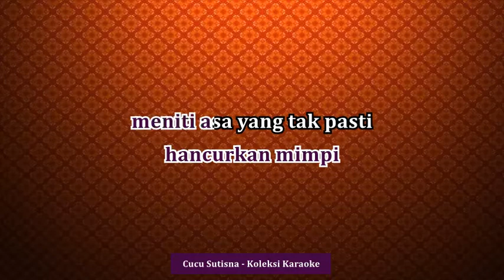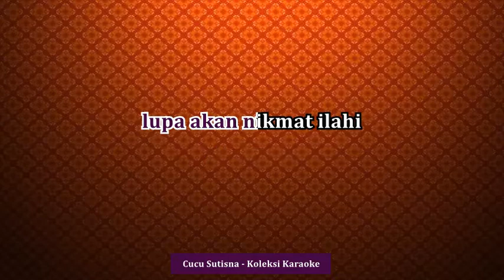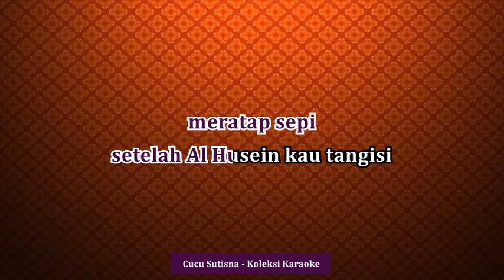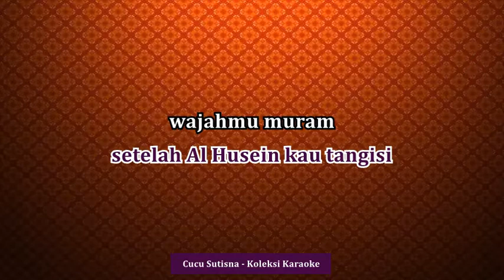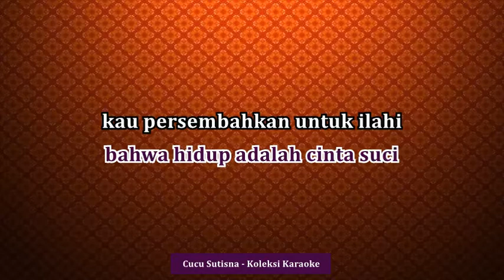Cucu Sutisna_Karaoke_Derita Al Husein_KH. Jalaluddin Rakhmat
Salam atasmu duhai Aba Abdillah, Salam atasmu duhai Putera Rasulullah, Salam atasmu duhai Putera Amirul mukminin, putera penghulu para washi. Salam atasmu duhai Putera Fatimah penghulu wanita sedunia. Salam atasmu ya Tsarallah wabna Tsarih wal-Mitral Mawtur. Salam atasmu dan semua Arwah yang bergabung di halaman kediamanmu. Sepanjang hidupku, siang dan malam, aku akan mendoakanmu semua semoga Allah melimpahkan kedaimaian-Nya kepadamu semua.
Duhai Aba Abdillah, sungguh besar musibah yang menimpamu bagi kami dan seluruh kaum muslimin. Sungguh besar musibah yang menimpamu bagi langit dan seluruh penghuninya. Semoga Allah melaknat ummat yang menzalimimu dan menyakitimu duhai keluarga suci Nabi. Semoga Allah melaknat ummat yang menghalangimu dari kedudukan yang telah Allah tetapkan bagimu. Semoga Allah melaknat ummat yang membunuhmu. Semoga Allah melaknat ummat yang membiarkan mereka memerangimu. Kunyatakan kepada Allah dan kepadamu bahwa aku berlepas diri dari mereka, dari semua pengikut mereka, dan dari semua pendukung mereka.